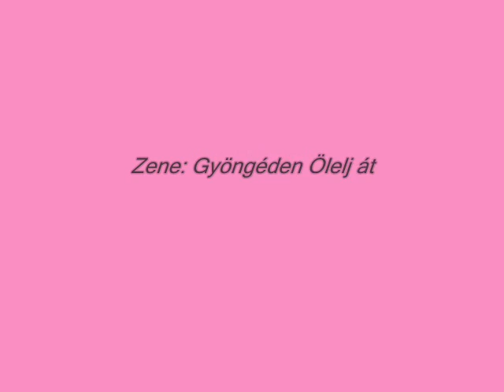█▬█ █ ▀█▀Horváth Nauzika Lejla Gyöngéden Ölelj Át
Készítette : Zsákai Andor

Előadok : Horváth Nauzika Leila  , Horváth Pál

Rózsafüzér Együttes